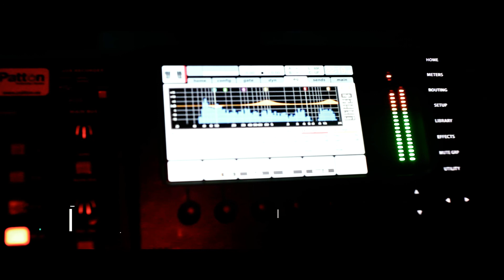AFTERMOVIE 28-09-2014 @ REPLAY SUNSET PARTIES. Sala Groove (Pinto, Madrid)